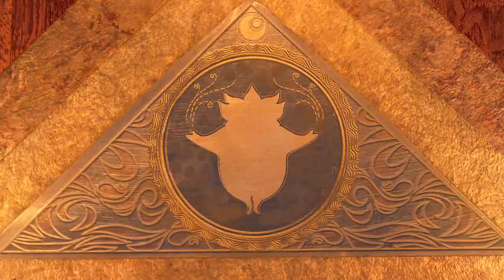Jack Frost ~ Angels On The Moon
This is long overdue... please forgive me? Jack Frost/Rise of the Guardians, Angels on the Moon.

It took me ages to even start making anything, cos apparently nothing will ever be as good as Save Me From Myself :) Then I promised myself i'd get it done by Easter, then I just made more excuses... yeah. I'm so sorry! I hope you enjoy it? It's alright, I guess :D Could have been worse! I've almost given up wondering why no-one else has used the song yet... angels on the MOON? C'mon! Then I could have left it all in the hands of a far more capable editor!
DARN, this was such higher quality on my computer! AND CRAPPY THUMBNAILS GRRRRRR
And sorry for the terrible song editing! (read: butchering mercilessly)
Wait, that reminds me! *DIES* LIKE SERIOUSLY WHAT THE HECK? And like 40 of you are here for Jack, which kind of sucks when you murder me for coming up with this piece of unworthiness several months too late BUT STILL YOU GUYS ARE AWESOME *glomps and hands out free candy*

I'd like to ask - what is with Jack's legs at around 0:28 ? Because in no way does that look comfy, when he gets off the windowledge. He'd have to twist his leg at a really awkward angle, and how is he not overbalancing already? Sure, he's an immortal spirit, but really? I'm not sure which is more depressing, my lack of flexibility or that I even care.

Dammit copyright, if you DARE take this down... *summons Castiel to smite thee to perdition* Guess who's officially addicted to Supernatural? Got through almost 8 seasons in about a month! Whilst rewatching Doctor Who...
Oh, and if you like the song, and Doctor Who, I STRONGLY advise checking out ChemAttraction's Doctor Angels on the Moon video - SERIOUSLY IT IS THE GREATEST THING IN THE ENTIRE WORLD OF FANDOMS AND GAAAAH. The song fits him even better than Jack

*dances about singing* "and show me where you run to, when no-one's left to take your side" *cries deeply* *stops babbling and leaves*